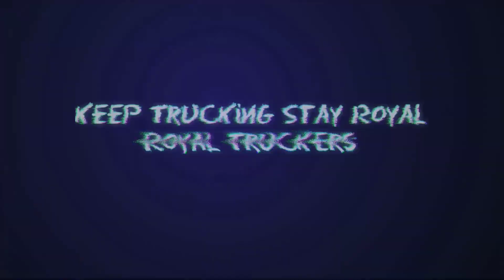World Truck Driving Simulator @dgamesent | Info For Next New update & Release Date | Truck Game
World Truck Driving Simulator New update 2023
upcoming new update & Expected Release Date

Courtesy: VT & Dynamic Games

World Truck Driving Simulator New update

RoyalTruckersYT™